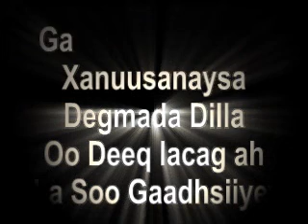Gabadhyar oo Xanuusanaysa Kuna Dhaqan Deegaanka Dilla oo lasoo Gaadhsiiyey Deeq Lacag ah.wmv